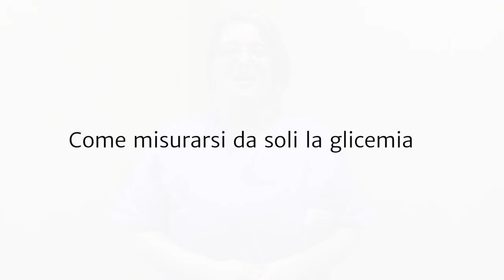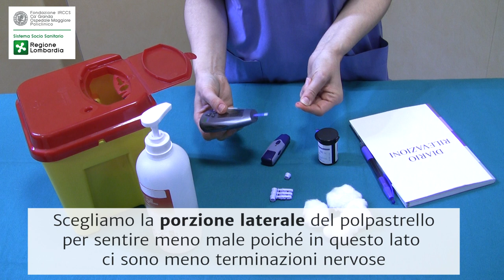Come misurare da soli la glicemia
La glicemia è la quantità di glucosio presente nel sangue e subisce delle oscillazioni in base ai pasti, ma anche lo stress, l’esercizio fisico, la gravidanza, la dieta e alcuni farmaci possono alterarne i valori.

In generale, per controllare la propria glicemia, soprattutto se si è diabetici, i momenti più indicati per farlo sono: la mattina a digiuno,
prima dei pasti principali e dopo due ore.

Così facendo è possibile monitorare nell'arco della propria giornata il livello di glucosio nel sangue sia a digiuno che dopo aver mangiato.

Roberta Galati, Elena Presazzi e Silvia Soloperto, infermiere del Policlinico di Milano, nel video seguente, mostrano come misurarsi  da soli la glicemia a casa.